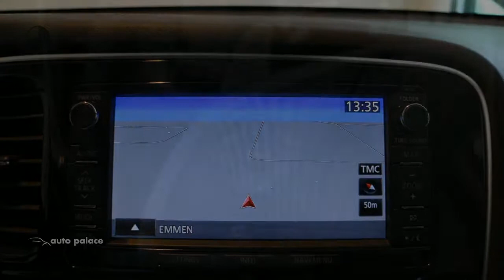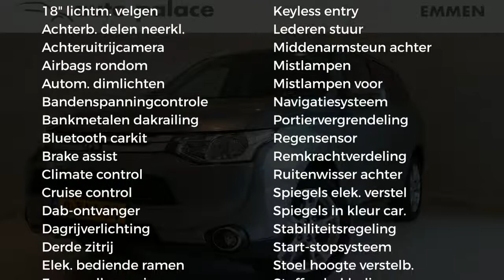Mitsubishi Outlander 2.0 ClearTec CVT | 7 ZITPLAATSEN | AUTOMAAT